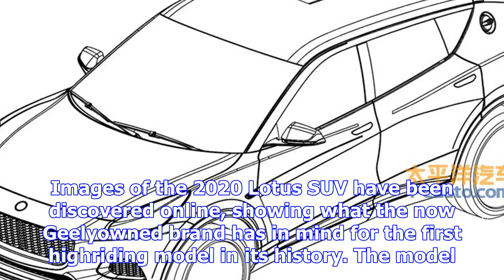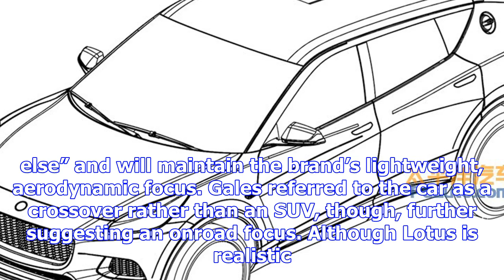Lotus suv design revealed in patent diagrams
Images of the 2020 Lotus SUV have been discovered online, showing what the now Geelyowned brand has in mind for the firs...
Lotus suv design revealed in patent diagrams aqq